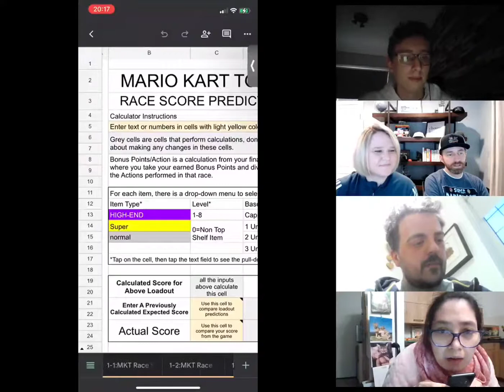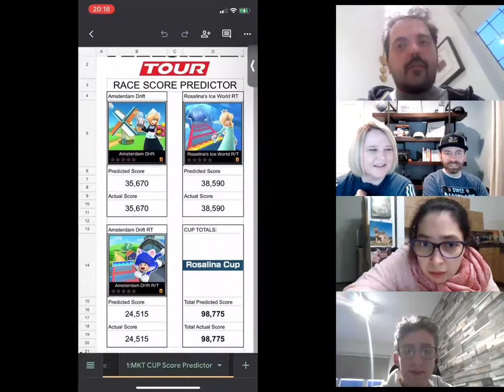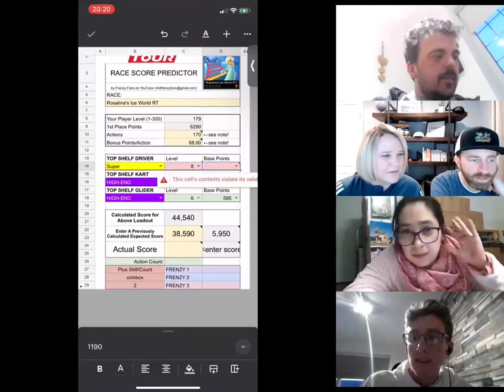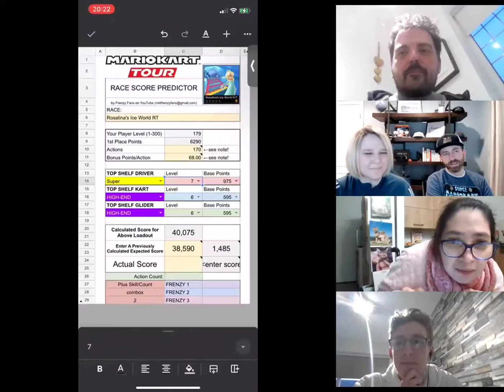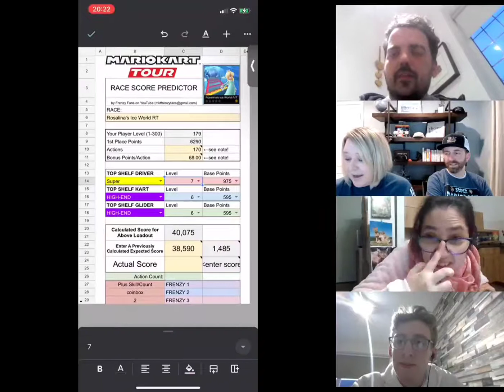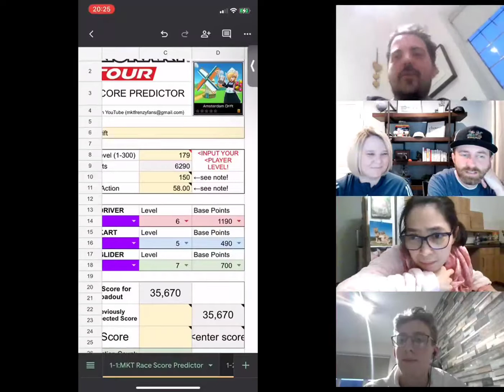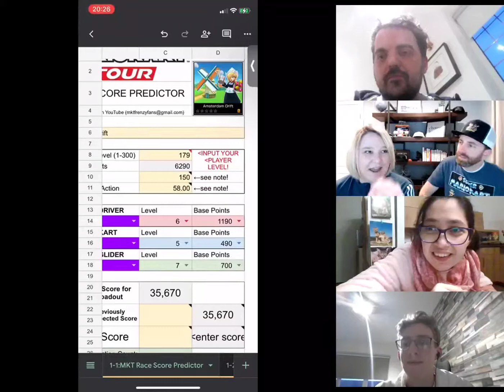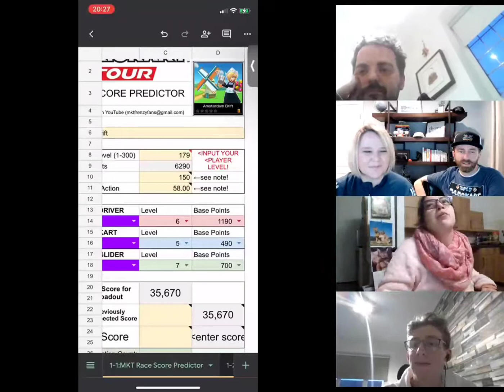Mario Kart Tour: 3 Different Accounts, 3 Different Strategies - Amsterdam Tour STRAT CHAT No. 2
Strat Chat on the Amsterdam Tour with Frenzy Friend Members Jesi17, DanTED, and RonnieCash.  We all have different loadout, different resources, and different play styles. Help us decide what drivers to level up, what resources to use, and if we should take anything to Level 8.